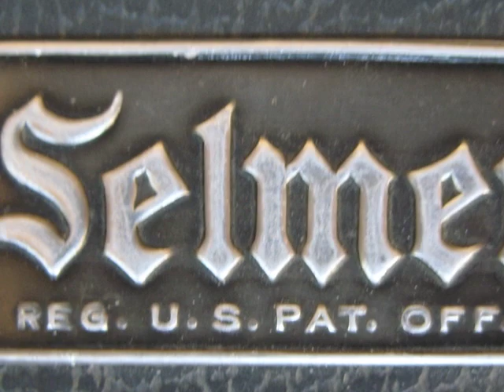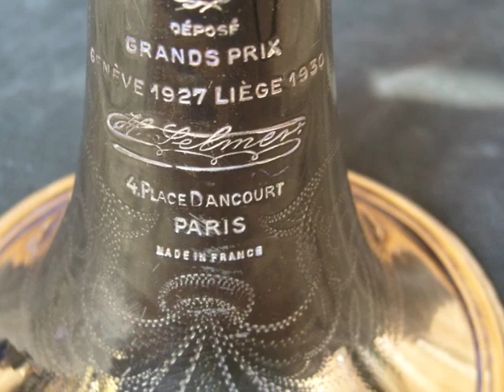SELMER PARIS BALANCED Bb TRUMPET MODEL 23A SN# 7137 ML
SELMER PARIS BALANCED Bb TRUMPET MODEL 23A SN# 7137 ML (.459) THIS IS SPECIAL. IT IS NOT JUST ANOTHER TRUMPET. (Circa 1948) Marked on the leadpipe receiver BL-LB-LP-23-A This was the horn of choice for those like Louis (Satchmo) Armstrong and Harry James. This Selmer model 23A trumpet was made in Paris, France and it has been excellently handled and cared for. After the 1933 Release of the "Armstrong" trumpet the model later became known as "Balanced", and of the model Harry James. Beautifully engraved and constructed, previously owned by a military musician. This Selmer is simply stunning and the value it could have to a working musician/ collector is priceless. This is the 23A model at .459. (Louis Armstrong played the 19B at .453). Comes with the original case. More pictures upon request.